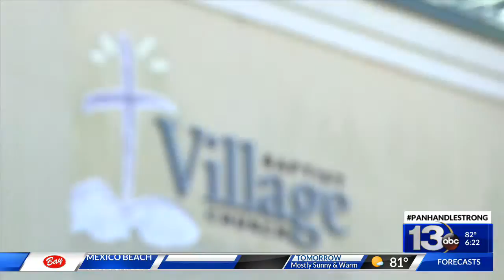HELP FROM THE WEST